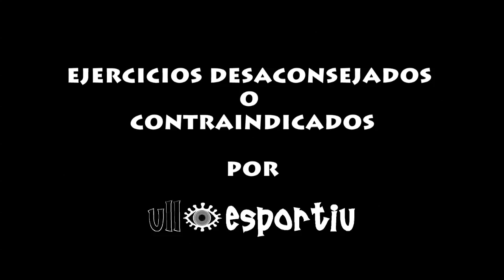Ejercicios desaconsejados o contraindicados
En este vídeo nuestro compañero Josevi López, explica unos conceptos básicos sobre los ejercicios desaconsejados o contraindicados. Centrando su atención en unos ejercicios representativos de la zona cervical, zona lumbar y rodilla.